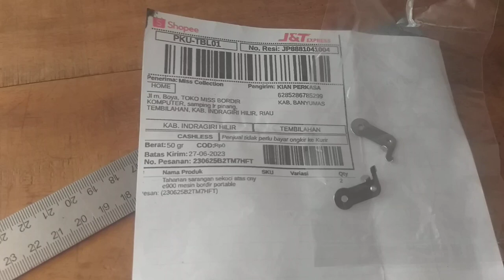Tahanan sarangan sekoci bobbin case bagian atas banyumas kirim tembilahan indragiri hilir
Kadang kadang pembeli beli barang ini karena salah pengertian , dimana part ini disangka tahanan bagian bawah
Tahanan sarangan sekoci bobbin case bagian atas bekasi jawa barat